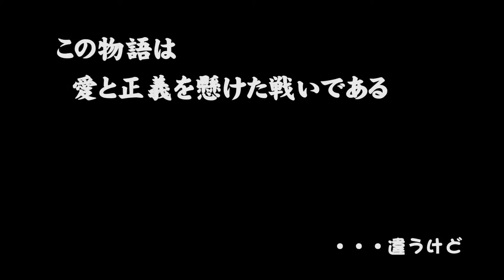サブ家 vs 松家 全面抗争勃発!?【第065回】